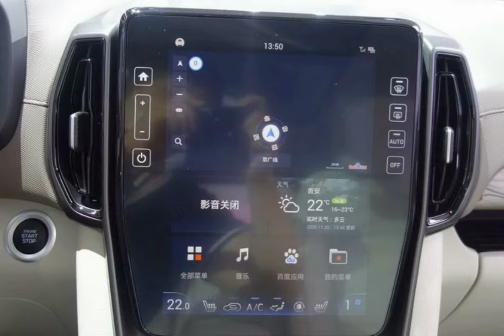У Hyundai появился модный кроссовер с вертикальным экраном мультимедиа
Hyundai ix35 после рестайлинга удивил молодёжным интерьером и экстерьером